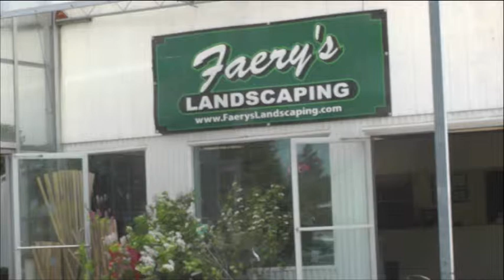Faery's "Tip of the Week" Tomatoes